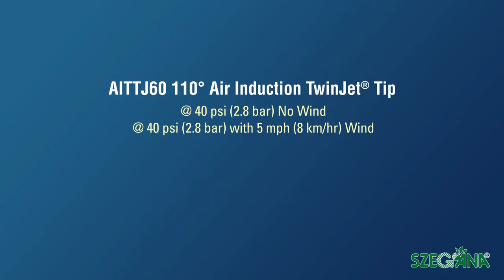TeeJet AITTJ60 Air Induction TwinJet